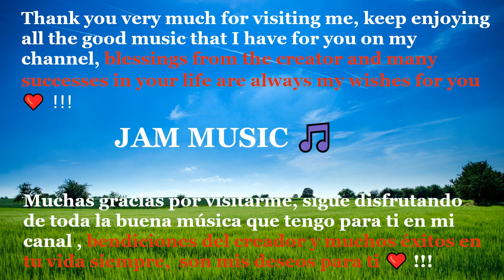Relaxing Music YouTube 🎵 Instrumental Music YouTube 😊 música Relajante YouTube YouTube Videos Música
We upload the best music for you !

 ⚠️  Usage Policy:  You can use this song but you must respect the following terms:

💚If you are an author and you believe that we are violating or missing to your rights, it may be due to our error without wanting to take advantage of your rights,  please contact us and we will solve it quickly, thank you very much!